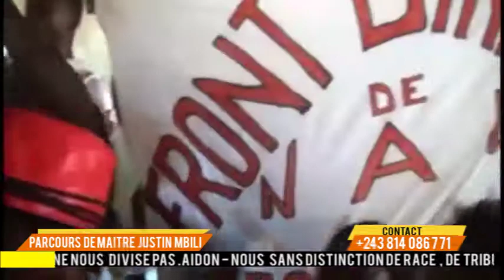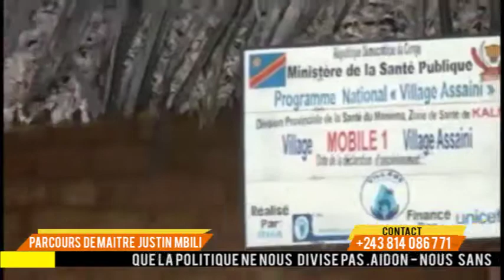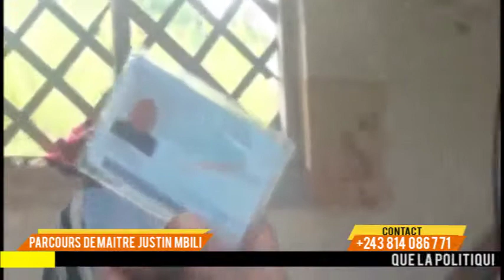PARCOURS DE MAÎTRE JUSTIN MBILI DANS SON TERRITOIRE DE PANGI , KALIMA A MBILI 2017